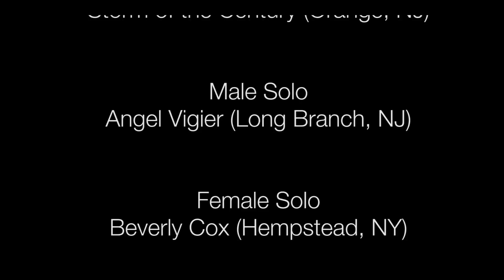2013 McDonald's Gospelfest "McDonald's Gospel Fest 2013"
The McDonald's Gospelfest rang in its 30th year on May 11th, 2013 at the Prudential Center in Newark, New Jersey. Over 900 competitors in diverse genres from solo artists, youth choirs, praise dancers, gospel comedians, and more shared the stage with Gospel Greats from Bishop T.D. Jakes to Smokie Norful, John P. Kee, LeCrae, Cissy Houston, Hezekiah Walker, Donnie McClurkin, and the Queen of Soul herself -- Ms. Aretha Franklin!

"In 1983 a small group of black McDonald's owner/operators set out to create a small gospel program to give back to the communities in which they serve. Thirty years later that small program has grown into one of the biggest gospel events in the country," expressed McDonald's owner/operator Brian Hairston, "The visionaries of the McDonald's Gospelfest would be amazed to see how this program has grown bigger and better than they ever dreamed."